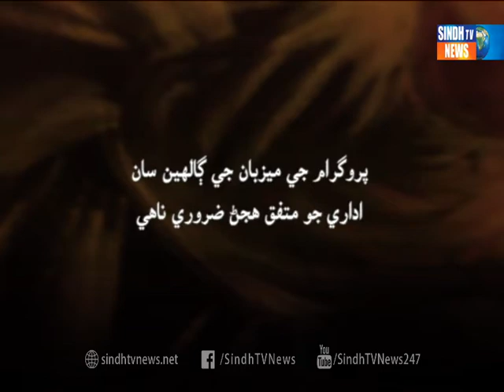SUFI LA KOOFI 06 05 2017